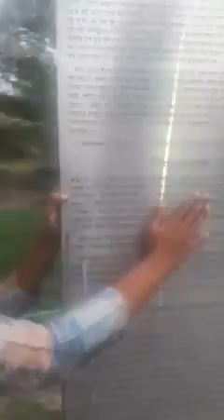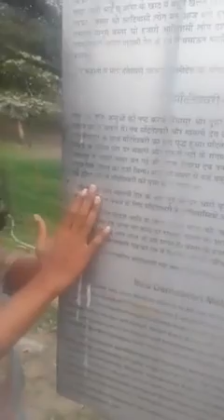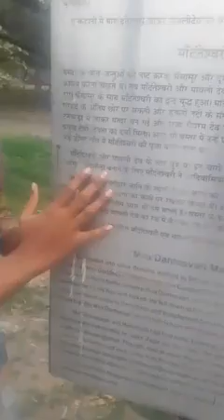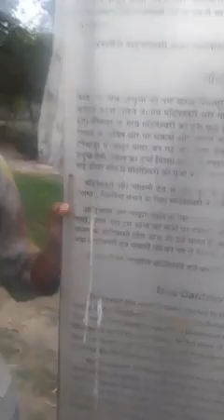आदिवासी की महिला दिल्ली के इंदिरा गांधी राष्ट्रीय कला केंद्र में आदिवासी संस्कृति का विरोध किया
संताली चेडमाके महाराष्ट्र की आदिवासी परिवार की महिला ने दिल्ली के इंदिरा गांधी राष्ट्रीय कला केंद्र में आदिवासी समाज वह संस्कृति की रूपरेखा को देखते हुए उनका विरोध किया क्योंकि उनमें कुछ ऐसे रूल्स फॉलो होते हैं जो हमारे आदिवासी समाज में नहीं माने जाते वह हमारे समाज की संस्कृति के विपरीत हैं आदिवासी भाइयों से निवेदन है कि इसका विरोध करें और इस वीडियो को आगे से आगे फैलाएं हर आदिवासी को यह वीडियो मिल सके और इस वीडियो का पूरा समर्थन करें और जो इंदिरा गांधी राष्ट्रीय कला केंद्र आदिवासी समाज व संस्कृति को गलत बताया गया है उसका विरोध करके उसे सही किया जाए जय जोहार जय आदिवासी